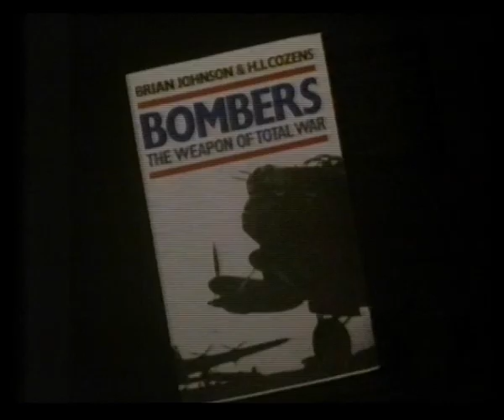Thames In-vision Continuity | 12th September 1984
Thames Colour Production endcap
Bombers: The Weapon of Total War book promo
In-vision continuity with Tom Edwards
Black & white Thames ident into Laurel & Hardy

Black & white From Thames endcap
More in-vision continuity into the music video I'll Fly For You by Spandau Ballet

Further in-vision continuity
Black & white Thames ident into The Little Rascals